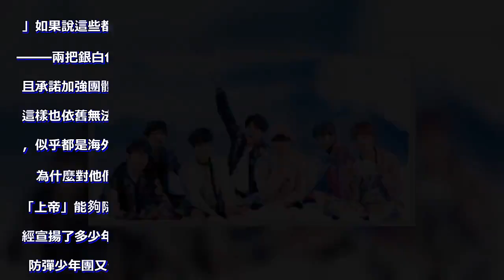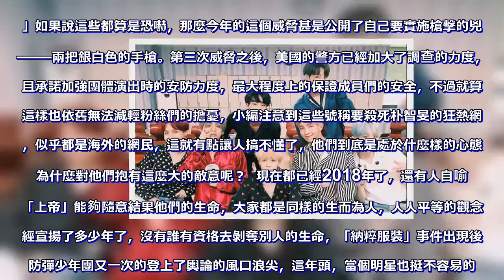防彈少年團成員屢次受到死亡威脅，這年頭當明星真的不容易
說起韓國的防彈少年團，我們第一時間就能想到的是他們在國際上較高的影響力，話為什麼這麼說呢，是一支登上《時代》周刊的韓國男子團體，甚至還能被邀請到了美國紐約聯合國總部，出席聯合國兒童基金會「無限一代」的活動並發表了演講。這種種的殊榮讓這些個擁有年輕血液的男子團體已經處在了如日中天的高度，可是我們不知道的是，這個團體雖然在鎂光燈下享受著那耀眼的光芒，卻不知道的是他們也遭受著全世界範圍內的死亡威脅以及稍有不慎的譴責。在11月13日的時候，有一位名字叫做「西蒙·維森塔爾中心」的猶太人組織，譴責韓國男子團體防彈少年團「嘲弄歷史」原因，就是這個團體裡面的有一位成員拍攝的一些照片，涉及到了納粹風格的標誌，並且要求這個團體向他們道歉。其實這件事情在我們中國人眼裡只是一件小事，畢竟我們沒有經歷過二戰期間法西斯對猶太人的殘忍屠殺，沒有經歷過他們在奧斯維辛集中營的絕望，他們十分的敏感並且多疑，隨隨便便的一個話語都能讓他們浮想聯翩。而除了整個團體被國外的組織貶低，防彈少年團的成員朴智旻迄今為止都受到了至少三次的死亡威脅，在今年的9月5號的時候，朴智旻受到了自己的第三次的死亡威脅，有人在網上聲稱將在他們洛杉磯演唱會的現場開槍殺死他們，在此之前已經有兩次的槍殺事件，分別是在加利福尼亞的演唱會和沃斯堡的演唱會，具體原因我們不清楚，貌似就是一些狂徒對於韓國的韓團的不滿。他們也似乎不是一個人，而是擁有組織有同伴，在去年的四月份的時候，就有狂熱的網友在自己的社交網站上曬出了自己沾滿了鮮血的雙手，並配了語氣激動的文字「在四月一日的活動中，我們將殺死朴智旻。」如果說這些都算是恐嚇，那麼今年的這個威脅甚是公開了自己要實施槍擊的兇器——兩把銀白色的手槍。第三次威脅之後，美國的警方已經加大了調查的力度，並且承諾加強團體演出時的安防力度，最大程度上的保證成員們的安全，不過就算是這樣也依舊無法減輕粉絲們的擔憂，小編注意到這些號稱要殺死朴智旻的狂熱網民，似乎都是海外的網民，這就有點讓人搞不懂了，他們到底是處於什麼樣的心態，為什麼對他們抱有這麼大的敵意呢？  現在都已經2018年了，還有人自喻為「上帝」能夠隨意結果他們的生命，大家都是同樣的生而為人，人人平等的觀念已經宣揚了多少年了，沒有誰有資格去剝奪別人的生命，「納粹服裝」事件出現後，防彈少年團又一次的登上了輿論的風口浪尖，這年頭，當個明星也挺不容易的。